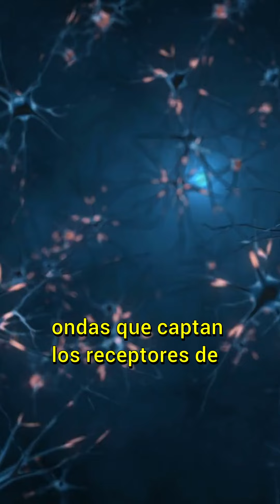Qué es la terapia con luz roja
La terapia de luz roja consiste en exponer el cuerpo a la luz roja e infrarroja. La luz roja emite en la longitud de onda dentro del espectro visible de la luz.

En cambio, los infrarrojos, que son capaces de llegar a tejidos más profundos que la luz roja, no son visibles al ojo humano, pero sí se pueden sentir como radian calor.

La TLR manda energía a las células a través de las ondas que captan los receptores naturales de nuestros tejidos y así:
- las células crean más energía para funcionar y repararse mejor.
- disminuye la inflamación
- promueve la eliminación de toxinas

Pero no se queda ahí, se conoce que tiene muchos más beneficios como rejuvenecimiento de la piel, promover el crecimiento del pelo, acelerar la cicatrización, sincronización del sueño…

Y lo que más nos interesa a nosotros es que ayuda a mejorar el rendimiento y la recuperación en deportistas

- Comida preparada a domicilio de Fitness Power Food - código descuento ANABELPUMP